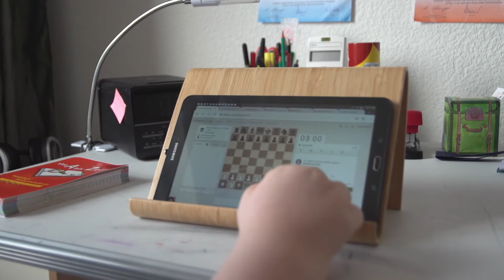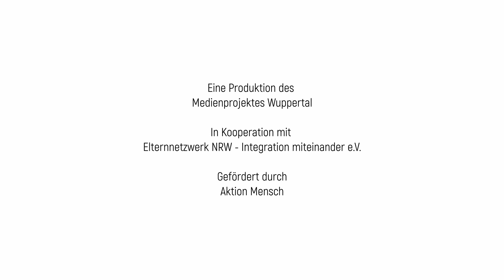Was ich möchte TRAILER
Ein Film über Eltern und ihre Kinder mit Behinderung und Zuwanderungsgeschichte

Im Zentrum des Dokumentarfilms steht das Leben von Menschen mit Zuwanderungsgeschichte und einem Kind mit Behinderung: Wie ist das Leben als Mensch mit Behinderung und Einwanderungsgeschichte in Deutschland? Wo gibt es Probleme, und wo und wie wurde Unterstützung erlebt? Im Film wird der Lebensalltag von drei betroffenen Familien porträtiert.